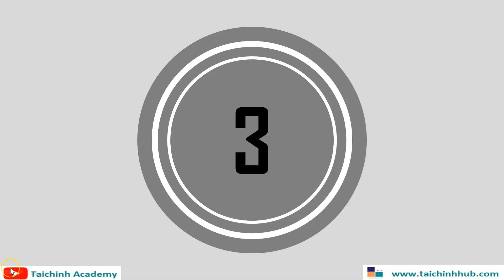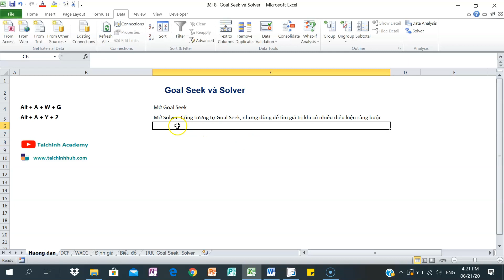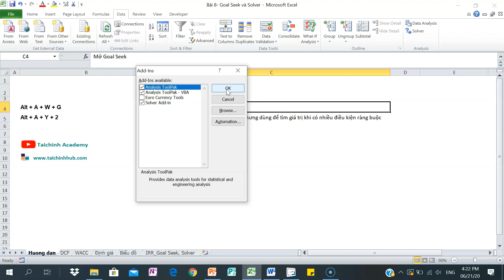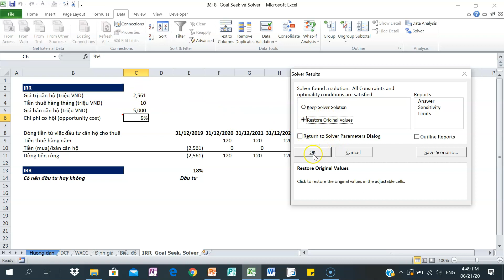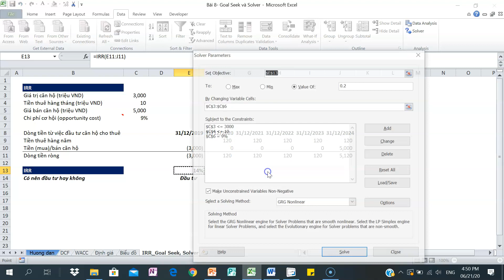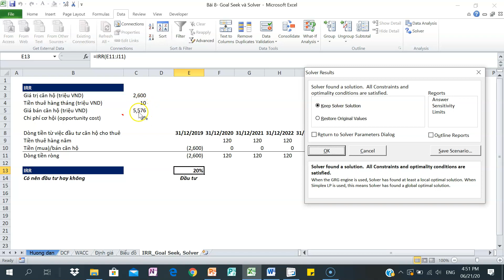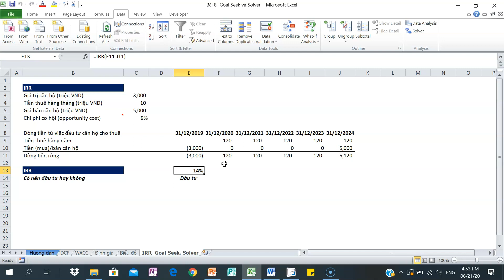Cách sử dụng Goal Seek và Solver trong excel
Link đăng kí khóa học:
Nếu các bạn quan tâm thì có thể đăng kí khóa học EXCEL ỨNG DỤNG PHÂN TÍCH TÀI CHÍNH theo đường link bên trên, với mức giá ưu đãi dành riêng cho Subscribers của Tai Chinh Academy -- chỉ với 159k.

* Khóa học Excel ứng dụng phân tích tài chính

Nếu các bạn đăng kí theo đường link bên trên sẽ được hưởng mức giá ưu đãi từ Tai Chinh Academy.

Regards,
Tai Chinh Academy